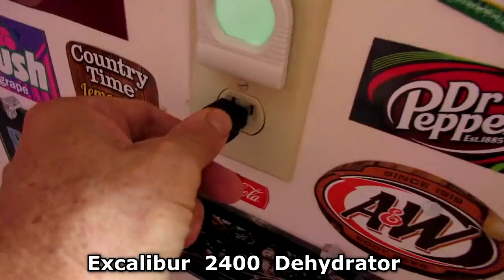Summer GARDEN HARVEST Relaxing Vegetable Gardening Frozen Food Storage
BIG Hauls of fresh organic vegetables from the Container Garden and Raised Beds. Sweet and Hot Peppers, Zucchini, Cucumbers Tomatoes and More. How to grow food at home. Survivalist Prepper Frozen Food Storage.
All sound effects were created by me in MAGIX MUSIC MAKER. With its included Instruments, Synthesizers and SoundPools.
Some changes were made, like speeding up or slowing down a section to fit the length of a video clip.
I have a license or written permission from the proper rights holder to use this material.